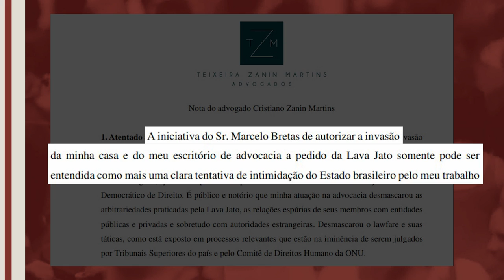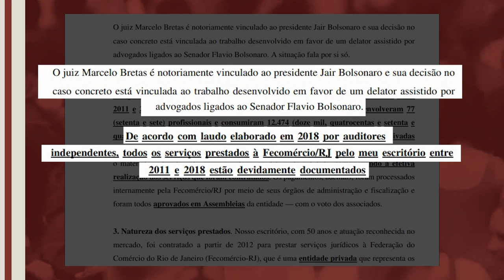Zanin considera ação tentativa de intimidação